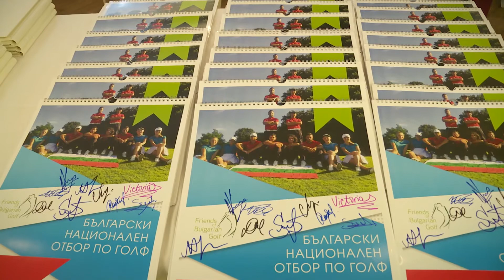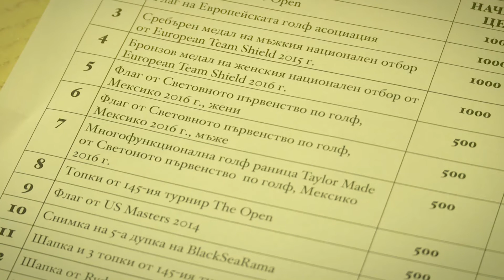Charity Golf Gala @St. Sofia Golf & Spa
Event management and production by OPREMEDIA